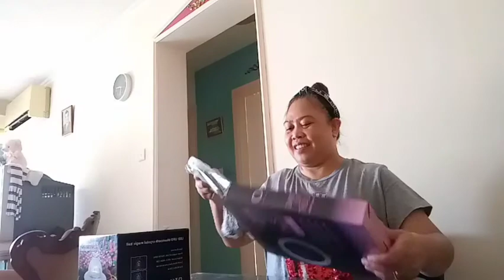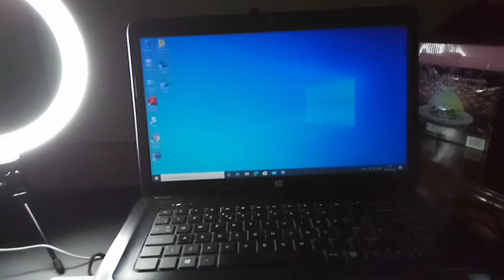My new partner in every Ls.